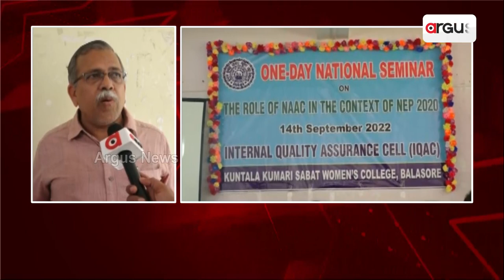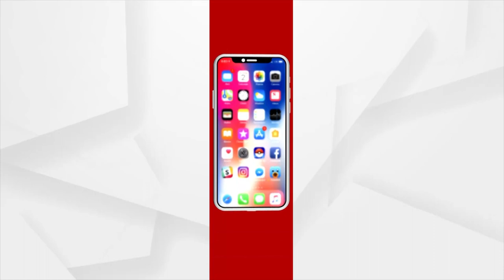କୁନ୍ତଳା କୁମାରୀ ସାବତ ମହିଳା ମହାବିଦ୍ୟାଳୟରେ One-Day ନେସନାଲ ସେମିନାର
ବାଲେଶ୍ବର ପୌରାଞ୍ଚଳ ଅଧିନ କୁନ୍ତଳା କୁମାରୀ ସାବତ ମହିଳା ମହାବିଦ୍ୟାଳୟରେ One-Day ନେସନାଲ ସେମିନାର କାର୍ଯ୍ୟକ୍ରମ ଅନୁଷ୍ଠିତ ହୋଇଯାଇଛି। ମୁଖ୍ୟ ଅତିଥି ଭାବେ ବାଲେଶ୍ବର ଫକୀର ମୋହନ ବିଶ୍ଵବିଦ୍ୟାଳୟର କୁଳପତି ଯୋଗଦେଇଥିଲେ।